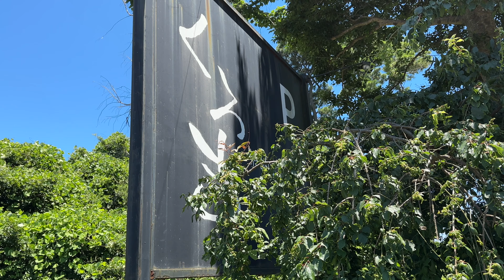茶的食酒空間 くろ吉 2023/6 煮込みハンバーグ定食 1500円。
今日は静岡県伊東市八幡野にある茶的食酒空間 くろ吉さんにおじゃましました。
2023/6 煮込みハンバーグ定食 1500円。

関連リンク

撮影：iPhone14Pro
設定：4K60fps
編集：iMovie
サムネ：Phonto